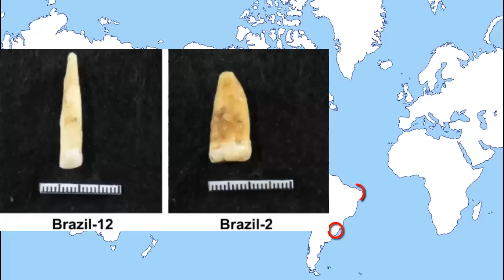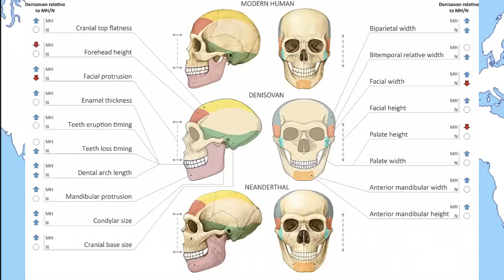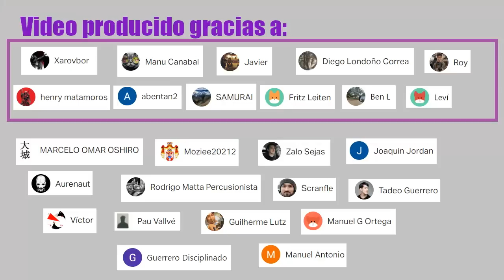¿El origen Australiano de los indígenas?